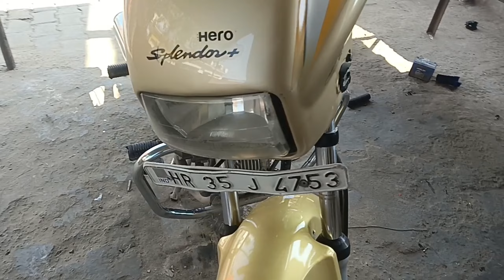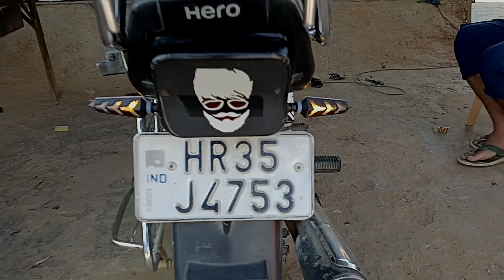Bike 2 Side Running & Two Colour Indicator For Bike / Splendor New Indicator Modify